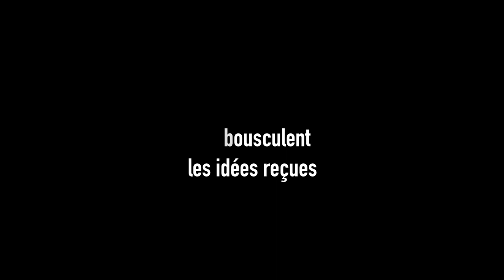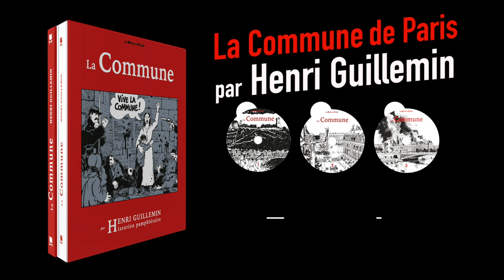La Commune, par Henri Guillemin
Une autre Histoire de la Commune de Paris - Coffret 3 DVD + 1 livre

Indispensable pour comprendre l’Histoire de France peu enseignée et plus que jamais utile pour comprendre la France d’aujourd’hui.

Filmé dans la sobriété monacale d’un studio de la Télévision Suisse Romande, l’historien-conteur Henri Guillemin livre une analyse approfondie de l’événement politique majeur du XIXè siècle : la Commune de Paris.

Avec la précision d’un horloger helvète, Henri Guillemin décortique la trahison des élites, la bassesse des bien-pensants, la servilité des "honnêtes gens", la veulerie des dominants tout autant que les raisons qui entraînèrent le Peuple de Paris à la faillite.

"Ce qui m’émeut, dans la Commune, ce qui m’attachera toujours à elle, c’est qu’on y a vu des gens, à la Delescluze, à la Rossel, à la Vallès, à la Varlin (celui-là surtout, quelle haute figure, bouleversante), des hommes qui ne "jouaient" pas, qui risquaient tout, et le sachant, des courageux, des immolés. Parce qu’ils avaient une certaine idée du Bien et qu’ils y vouaient leur existence même."
Henri Guillemin, Journal de Genève, 22 avril 1965